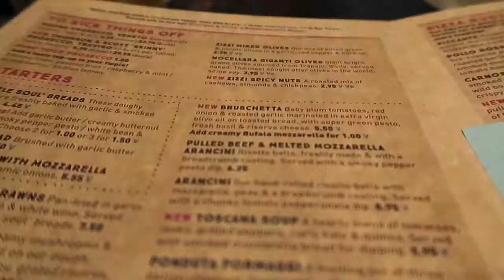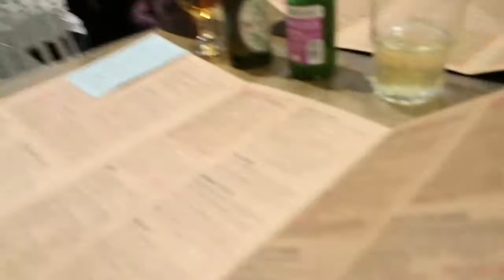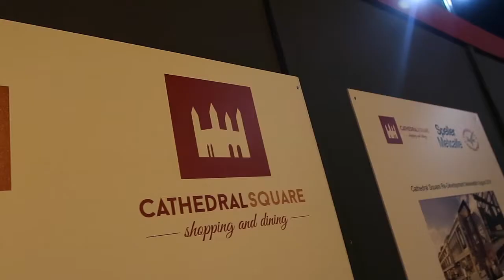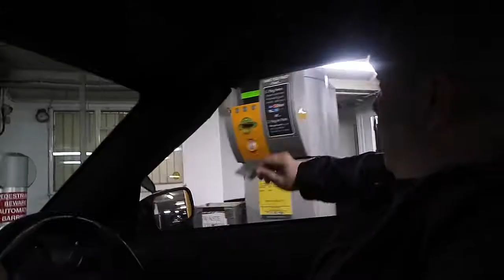THE PUDDING LOOKED A BIT DIRTY | DAILY VLOG 92 | The Tony James Show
You can now wear me with a Tony James Show T-shirt...